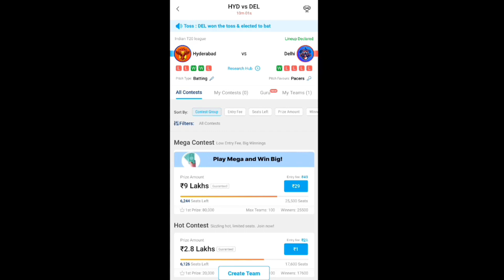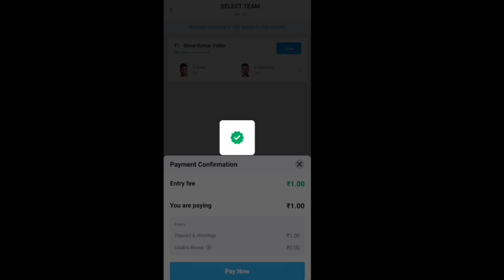How To Link Aadhaar Card To Paytm First Games 2023|| Paytm First Games Ko Aadhaar Se Kaise Jode 2023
How To Link Aadhaar Card To Paytm First Games 2023
Paytm First Games Ko Aadhaar Se Kaise Jode 2023
About Video 👇👇👇👇👇👇
Maine Es Video Mein Bataya Hai Ki Kaise Aap Paytm First Games App Pe Aadhaar Card Ko Verify Kar Payenge.

Topics Cover 👇👇👇👇👇👇👇
1. PayTM First Games App 2023
2. How To Add Aadhaar Card To Paytm First Games 2023
PayTM First Games App Download Link 👇👇👇👇👇👇👇👇👇👇👇
Join me on First Games to play and win big in Fantasy.

2. Use code *gyaixi475* to signup.
3. Get upto *₹500* on your gameplay & *200%* Bonus on your first Deposit.

All games hosted by PayTM First Games App and any other fantasy sports app are carefully designed and the

Query 👇👇👇👇👇👇👇👇👇
Paytm First Games Ko Aadhaar Card Se Kaise Jode
Paytm First Game Pe Aadhaar Ko Kaise Jode 2023
Paytm First Games Pe Aadhaar Ko Kaise Verify Kare
Paytm First Games Download Link 2023